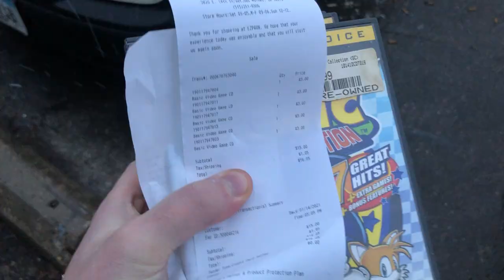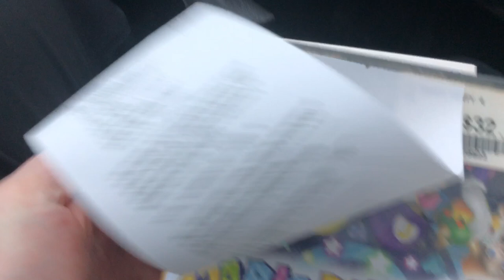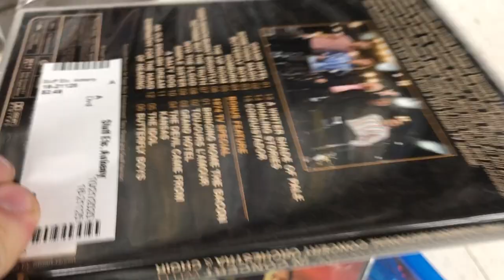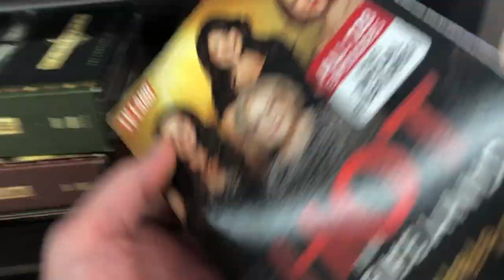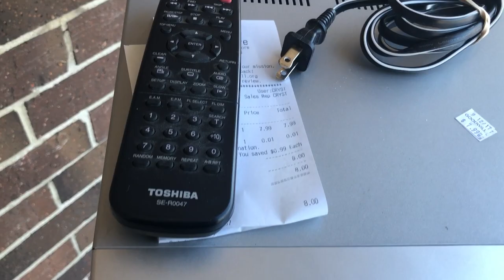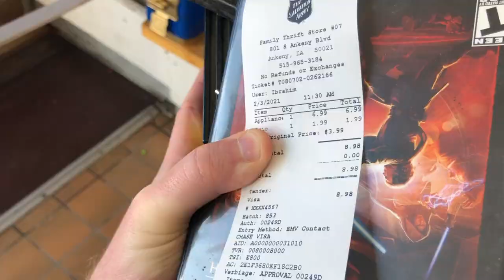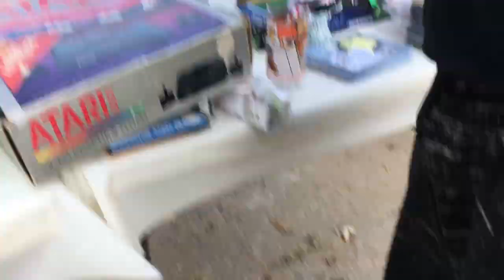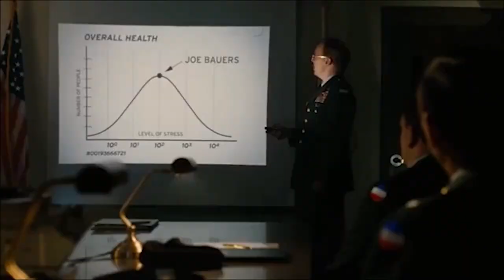INSANE PROFIT - GameCube Games, VCR's, DVD's & MORE | Live Game Hunting w/ GOTG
On today's episode of Gaming Off The Grid, it's our 5th game hunting video! Tune in to see some epic GameCube finds, insane DVD flips, and more! This is the most profit we have ever made, hopefully you enjoy!

We have MERCH!!! Check it out here:
TeePublic

Today's Beer:
"Sandwich Ale" - Confluence Brewing Co.
(Beer Review starts at: 22:05)